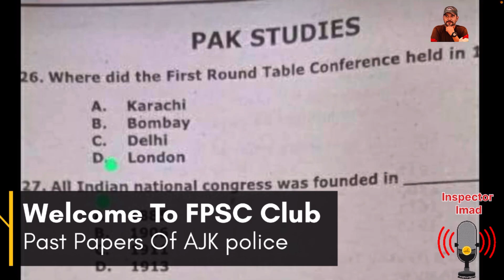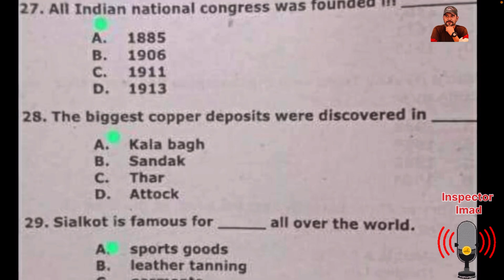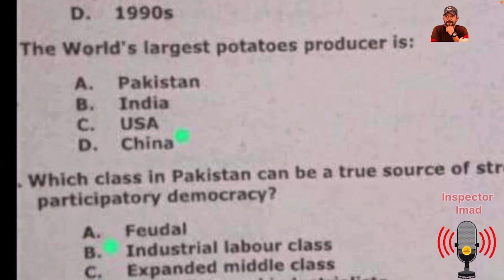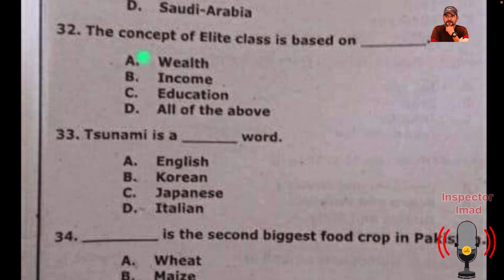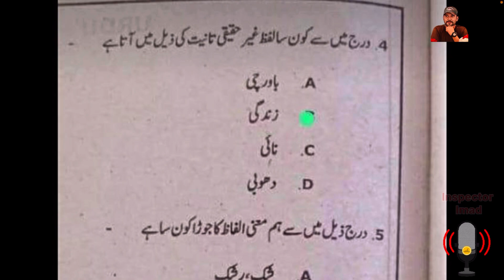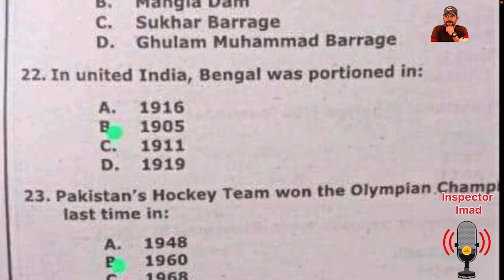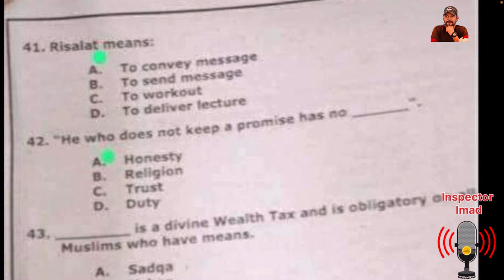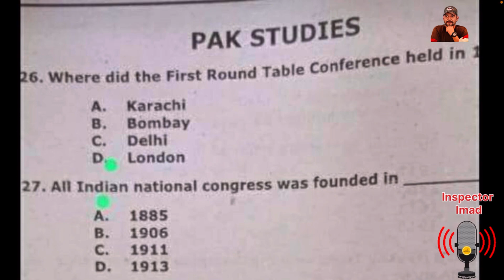Ajk police NTS Paper | ajk police NTS Test Preparation | Ajk police past paper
Title of the video is Ajk police NTS Paper | ajk police NTS Test Preparation | Ajk police past paper | Ajk police NTS

ajk police constable nts sample paper 2022
nts sample paper for ajk police constable test 2022
ajk police constable past papers
ajk police nts paper
nts past paper
police
ajk police paper
police etea paper
police 2019 paper
ajk police
solved paper nts ajk police
ajk police constable paper 2022 solved
police constable model paper
nts past papers ajk police test
nts past papers
full paper solved ajk nts police
nts past papers english mcqs

This video also cover the following topics:-

jobs in ajk police
new police jobs
ajk police nts jobs
police jobs 2023
jobs in police